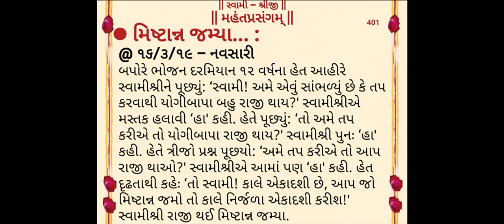Mahant Prasangam 401 || મિષ્ટાન જમ્યા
પરમ પૂજ્ય મહંત સ્વામી મહારાજ સાથે બનેલા હરિભક્તો અથવા સંતો ના પ્રસંગો...